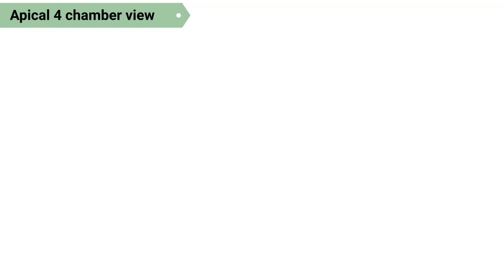Normal Echocardiogrphy of Heart ll PLAX ll PSAX ll Apical 4 chamber view ll नॉर्मल हार्ट एको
Hii in this video we will see normal Echocardiogrphy of heart
3 basic view of heart
Parasternal long axis view
Parasternal short axis view
Apical 4 chamber view
And structure seen in these 3 basic view